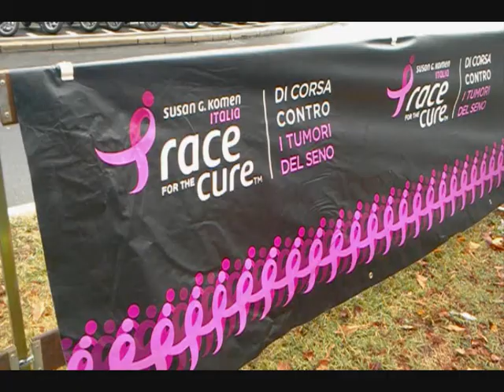Race cure Bologna 2013